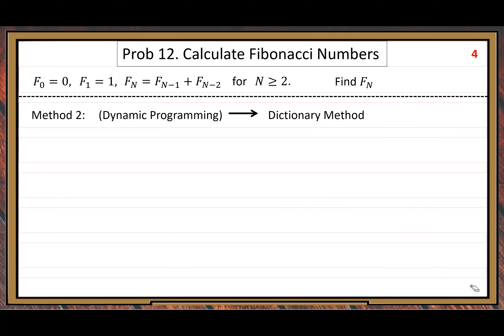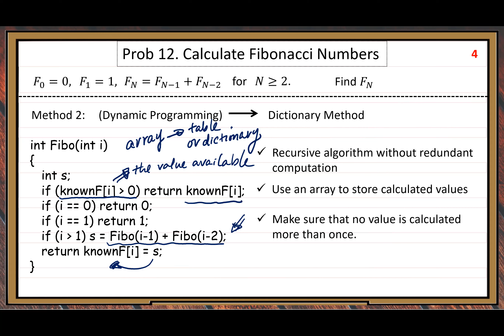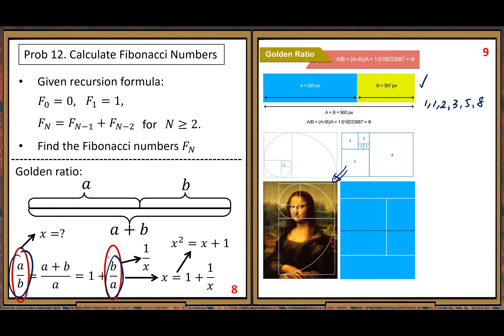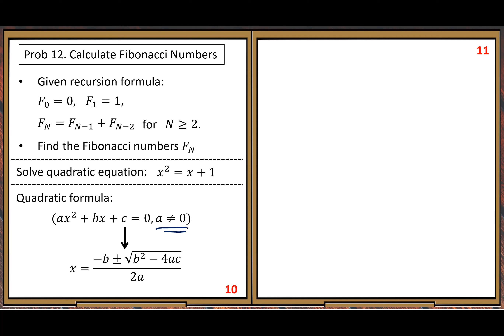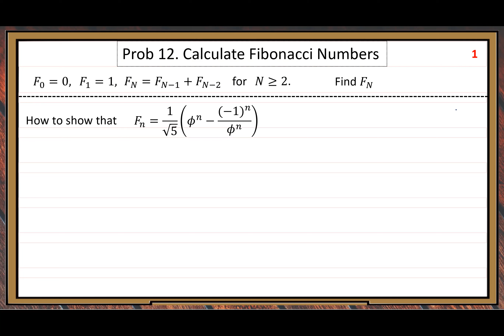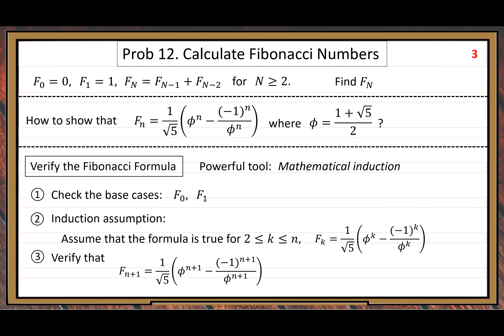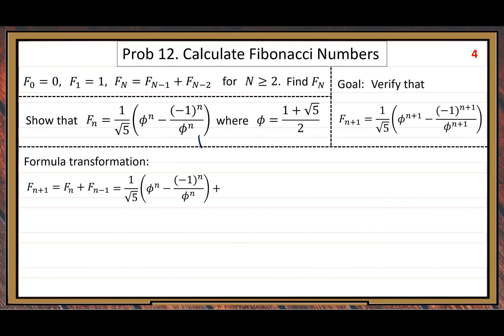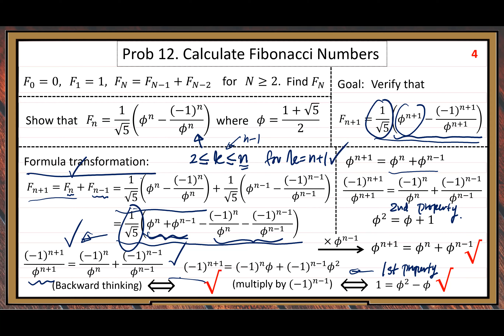CS3130SS23Module3CDVideo2ndHalf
This video is for teaching at UMSL:  CS3130, Summer 2023, Module 3 Part CD (2nd Half): Verify Fibonacci Formula